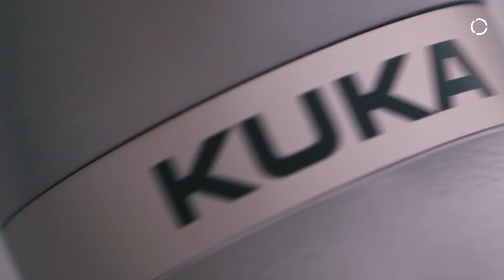KUKA@Audi Sport ABT Schaeffler Formula E: Driven by Speed and Precision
KUKA has partnered with racing team Audi Sport ABT Schaeffler on the Formula E circuit.